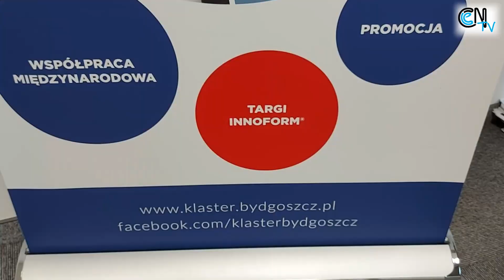"Szkoła, uczelnia, pracodawca - współpraca w dobie pandemii" - zaproszenie na seminarium branżowe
📢 "Szkoła, uczelnia, pracodawca - współpraca w dobie pandemii" - seminarium branżowe
Montaż i realizacja: Piotr Szczepańczyk